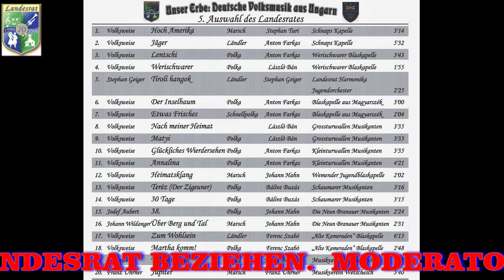LANDESRAT CD 5 WEMENDER JUGENDKAPELLE